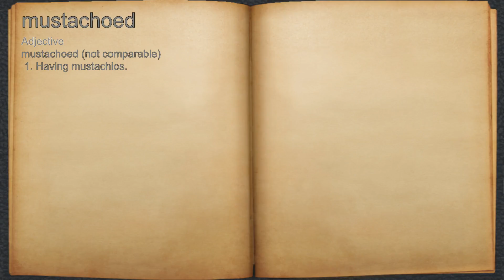What does mustachoed mean?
A spoken definition of mustachoed.

Intro Sound:
Typewriter - Tamskp